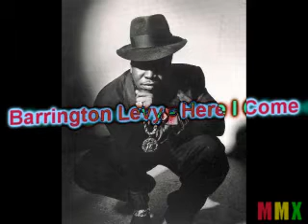MMX - Intercom Riddim Mix